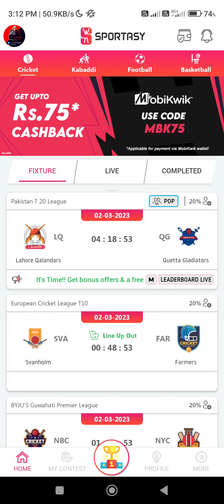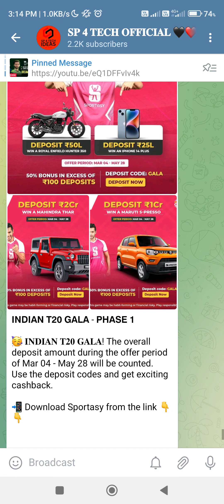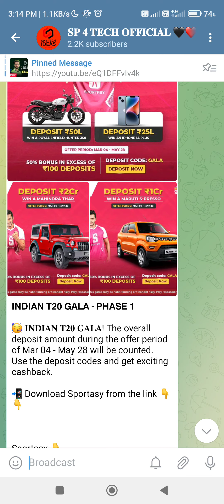SPORTASY ❤️ new deposit offer Thar , bullet , iPhones exacting rewards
FANTESTY AKHADA👇

Get 500₹

Vision 11 👇
Get 300 ₹
REFERAL CODE - SP4TECH